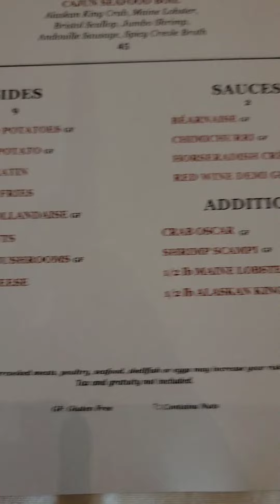Free Food at Wednesday Night Steak with Council Oak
Simply watch and be Amazed.